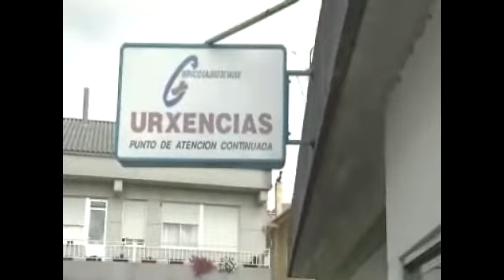"Para Mariñeiros Nos" Sketch nº 50